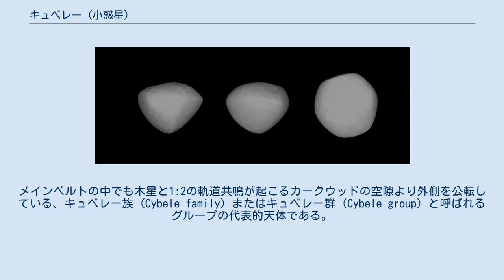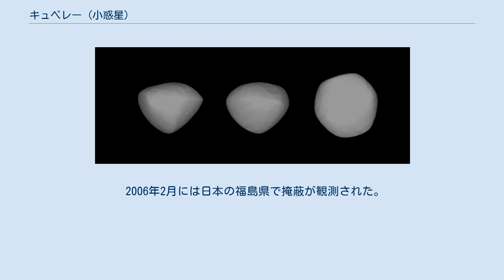キュベレー (小惑星)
3Dモデル キュベレーまたはキベレ (65 Cybele) は、火星と木星の間にある小惑星帯（メインベルト）の小惑星。
メインベルトの中でも木星と1:2の軌道共鳴が起こるカークウッドの空隙より外側を公転している、キュベレー族 (Cybele family) またはキュベレー群 (Cybele group) と呼ばれるグループの代表的天体である。
 1861年3月8日にエルンスト・テンペルによってマルセイユで発見され、ギリシア神話に登場するキュベレーに因んで命名された。
なお、小惑星の名前についてはラテン語式に「キベレ」と表記されることも多いが、グループの名前については「キベレ族（群）」と表記されることはほとんどない。
 炭素化合物を多く含むC型ないしP型の小惑星で、表面は暗い。
 1979年10月17日に、ソビエト連邦領内でキュベレーによる恒星の掩蔽が初めて観測された。
観測結果から導かれた直径は230kmで、IRAS衛星による実測値237kmにきわめて近い。
また、この掩蔽の観測によって差し渡し11kmの衛星が存在する可能性が示唆された。
 2006年2月には日本の福島県で掩蔽が観測された。